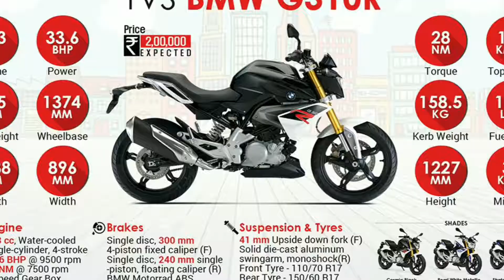Upcoming bike of 2018 in India VS Other Motorcycle Brands | BMW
It is confirmed by official source that BMW is planning to put a throwback of little of there power lot to India with a 310 cc BMW motorcycle which will compete with all other motorcycle brands in India on April 2018 !!